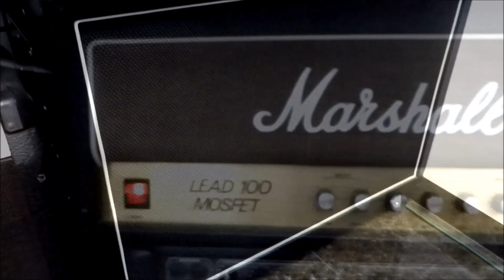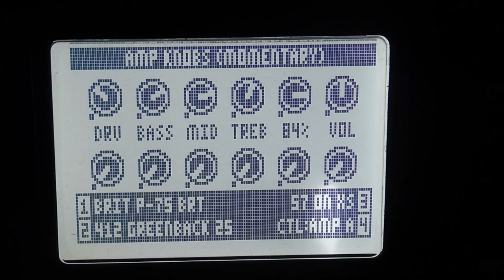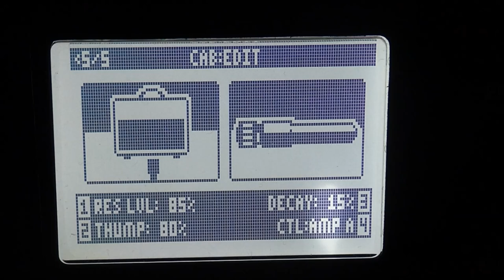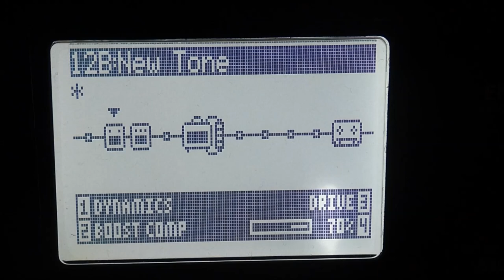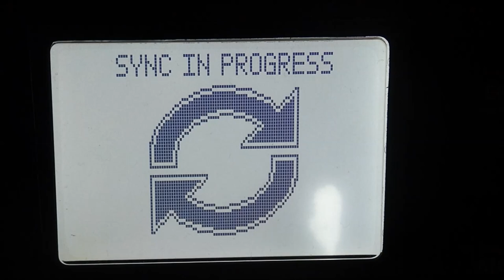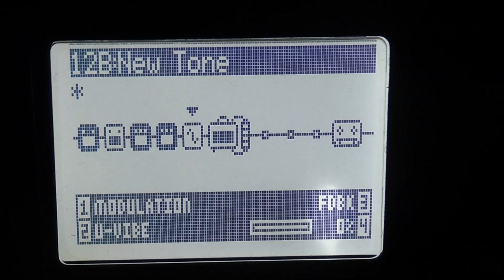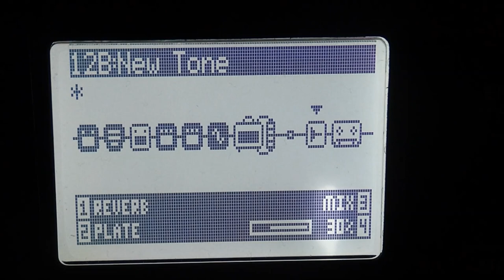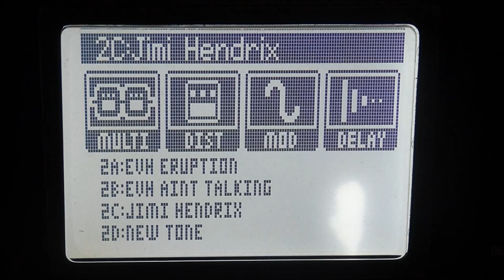Line 6 Pod HD 500: Jimi Hendrix Tone Tutorial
Check out how you can get a Hendrix tone with a POD HD500!